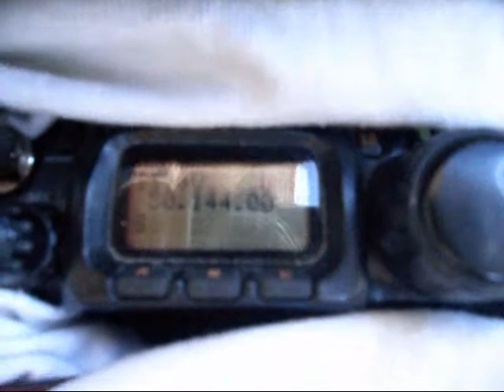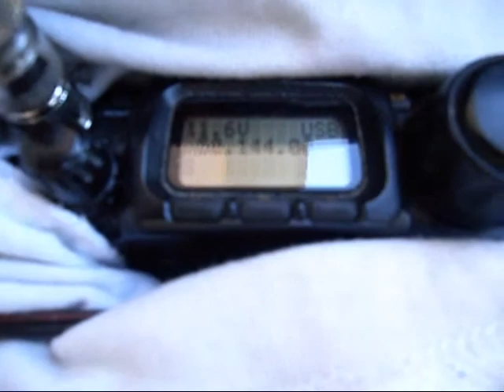50MHz_antena_portable.wmv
Realizando QSO QRP con la antena 1/4 de onda instalada en modo "portable"